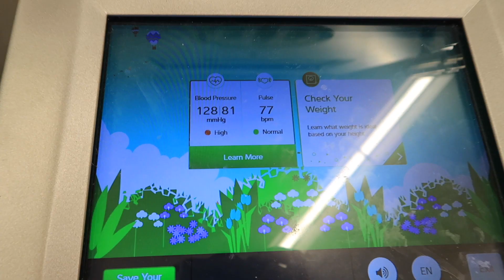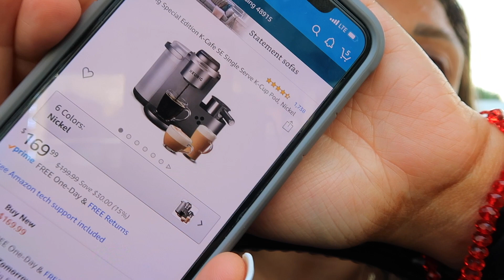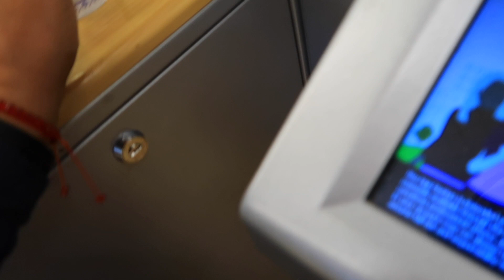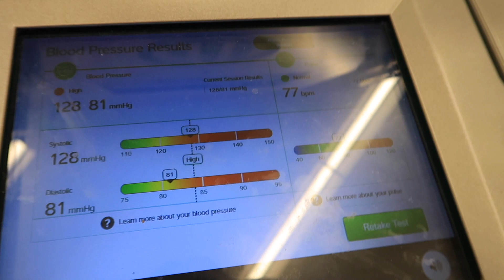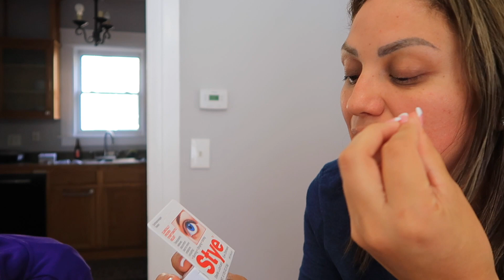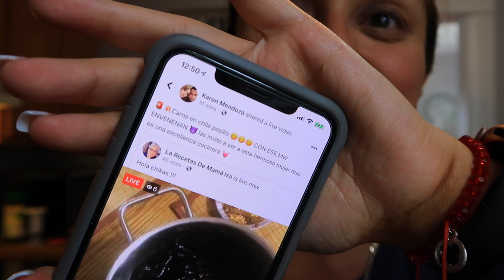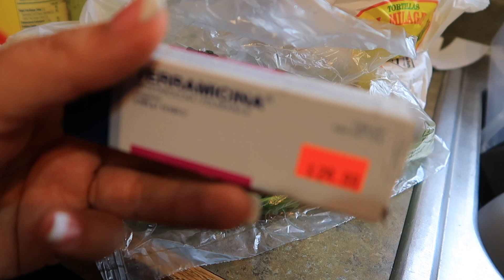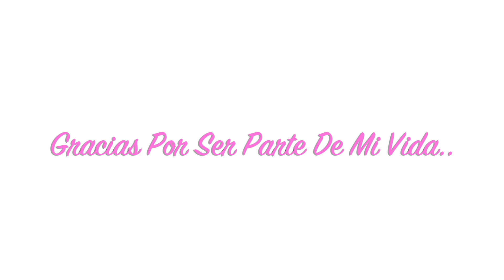TENGO HYPERTENSION ?😟🚨LIMPIANDO MI CASA 🏠 TIENE INFECCIÓN 😓🤦‍♀️Compritad en GAP 👕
Liga para ir Directo a BOXYCHARM 👇👇
CÓDIGO - aron-EARGKDKM